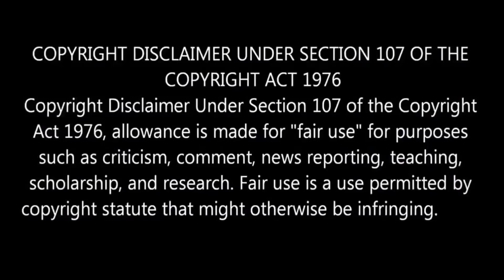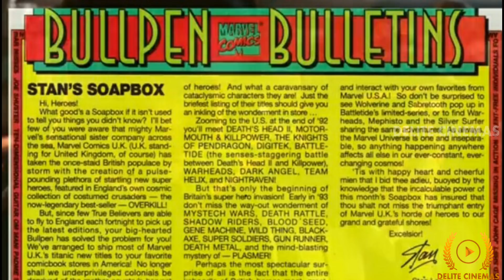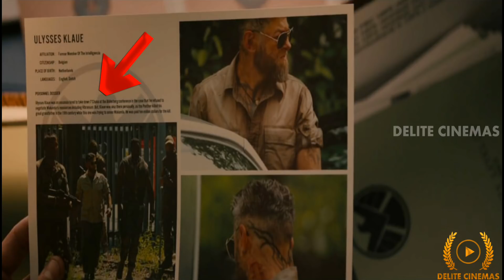Hidden Details in Avengers Age of Ultron (2015) Movie with English subtitles l By Delite Cinemas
In this video we are going to see Hidden details in Avengers Age of Ultron (2015) Movie.